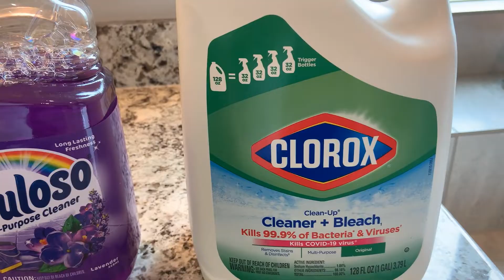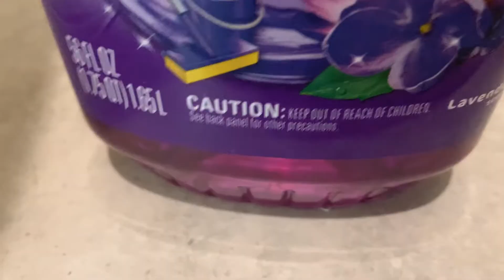Instalando limpiador de toilet automatico con frangancia Fabulosa!!!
Clorox como desinfectante al mismo tiempo.
-No más malos olores y siempre una gran fragancia .
-Limpiador automático hecho en casa, estad atentos, pronto os mostraré cómo construir uno vosotros mismos...